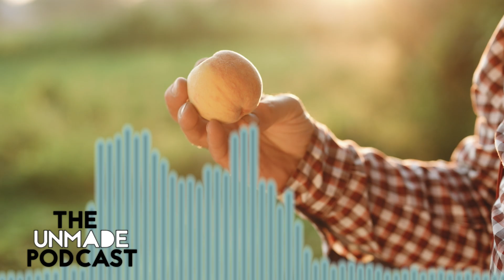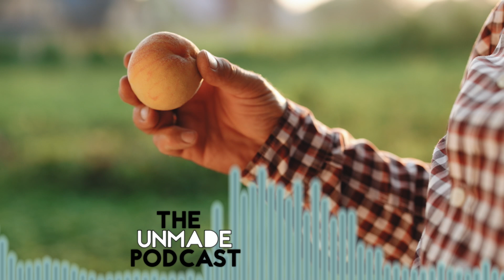131: Tim’s Singing Lessons - The Unmade Podcast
Tim and Brady discuss tennis, toilets, our six-year anniversary, singing, super forecasting, Latvian dogs, unusual songs, and some naughty secret words.

USEFUL LINKS

Think Again by Adam Grant